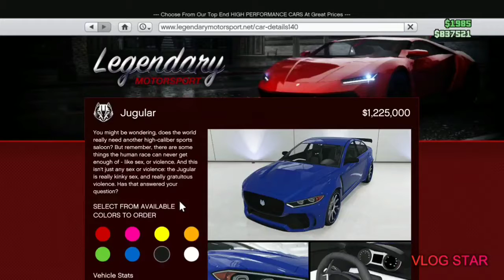Customizing a new vehicle ( Jugular )